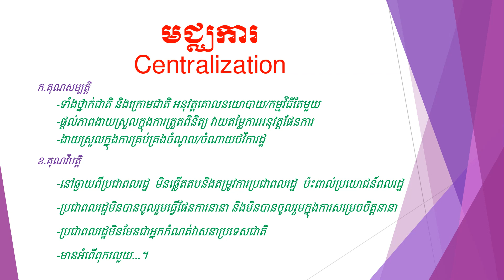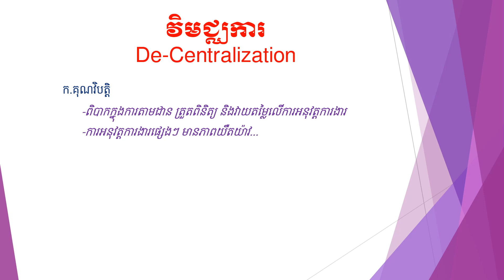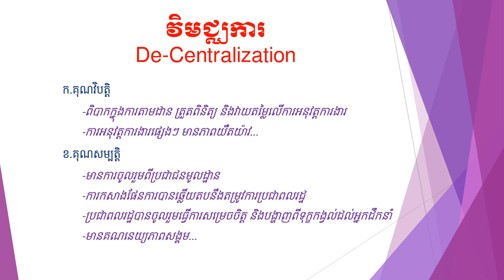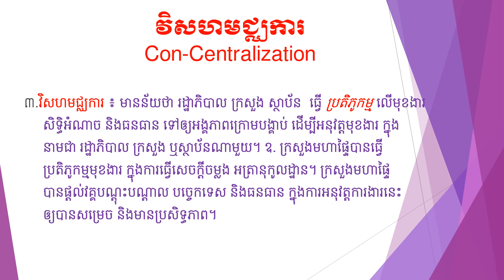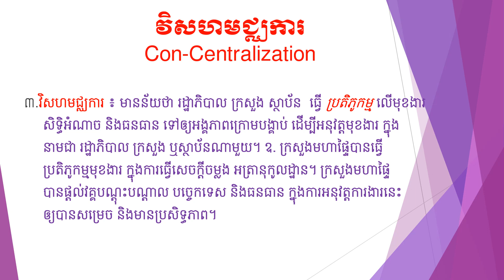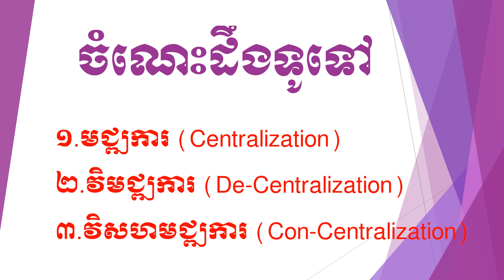3 វិញ្ញាសាទី៣៖ មជ្ឍការ វិមជ្ឍការ វិសហមជ្ឈការ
Soun_Krel_Officail Channel